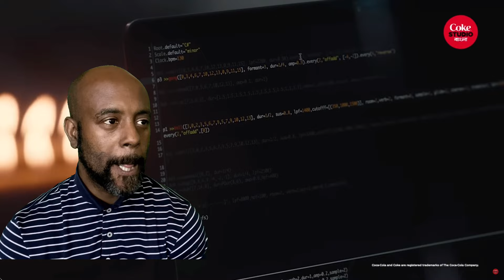Anondodhara | Coke Studio Bangla | Season 2 | Adity Mohsin X Bappa Mazumder | Uncle Momo REACTION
Anondodhara | Coke Studio Bangla | Season 2 | Adity Mohsin X Bappa Mazumder

The infinite rhythms of life take us on a journey that is forever blessed. The Nobel Prize winning Poet,  Bard of Bengal, Rabindranath Tagore wrote this masterpiece as an invitation to embrace the harmonical sphere surrounding us. Through the song the poet urges us to look around the fountain of joy surrounding us in the form of harmony of life, the nature’s conspiracy to create a rhythm so vast that when we appreciate it- our own struggles might seem smaller.
The timeless creation is a ‘Malkauns’ raag; a pentatonic scale performed by the renowned artiste Bappa Mazumder & esteemed Rabindra Sangeet shilpi Adity Mohsin. This duet has been rearranged by Arnob with an addition of classical & modern instruments that brought more colors to its tapestry. The song not only celebrates the mesmerizing creation of Rabindranath Tagore, it also celebrates the RealMagic of the universe, a divine symphony that is Anondodhara aka Fountain of Joy.

Curated & Produced by Shayan Chowdhury Arnob
Anondodhara Written & Composed by Rabindranath Tagore
Music Composed, arranged and produced  by Shayan Chowdhury Arnob
Mixed by Saadul Islam
Mastered by Faizan Rashid Ahmad (Buno)

Artists:
Adity Mohsin: Vocals
Bappa Mazumder: Vocals, Nylon Guitar
Rubayat Rehman: Vocals
Shayan Chowdhury Arnob: Keys, Vocals
Sunidhi Nayak: Singing Bowl, Vocals
Jannatul Firdous Akbar: Tanpura, Vocals
Kishon Khan: Keys
Mohaimin Karim: Upright Bass
Pradyut Chatterjea: Keys
Imran Ahmed: Arpeggio Coding
Rafiul Haque Anter: Tabla
Saadul Islam: Guitar
Shuvendu Das Shuvo: Guitar
Mithun Chakra: Percussions
Md. Mobarak Hossain: Percussions
Ankit Adhikary: First Violin
Dipajyoti Aacharya: Second Violin
Subroto Pramanick: Viola
Wilson Mandi: Cello
Mazruq Islam (Nafi): Drums
Sayonton Mangsang: Alto Saxophone
Apurba Mustafa: Trombone
Rahin Haider: Tenor Saxophone
Sutradhar Arjun: Sarod

CREATIVE AGENCY: GREY ADVERTISING BANGLADESH LTD.
Creative Producer: Syed Gousul Alam Shaon
Project Lead: Jihad Bin Tahzeeb
Creative Lead: Mehedi Hasan Ansari & Jaiyyanul Huq
Strategy Lead: Bitop Das Gupta
Art Lead: Ahsan Ullah
Project Supervisor: Martuza Jalal Antick
Art Supervisor: Mijan Islam
Servicing & Digital: Farsina Rahman, Mahim Khan
Art: Alefun Naher, Al Nasir
Copywriter: Kazuki Kunimoto
Planning: Naimul Hoque, Nakibur Rahman

SOUND SQUAD
Live Audio Engineer: Zakir Hossain
Recording Engineer: Victor Tiash Das
Monitor & System Engineer: Shafayat Faisal Nahid
Assistant: Jamal Hossain, Atikul islam
Recording Assistant: Ifte Khairul Alam (Shuvo)
Head of Audio: Faizan Rashid Ahmad (Buno)
Voiceover: Armeen Musa

PROJECT COORDINATION
Project Coordinator & Co-Producer: Shamsur Rahman Alvi
Artist Manager: Amit Pramanik
Background research: Gowtam K Shuvo
Copyright Co-ordination: Zooel Morshed (ZM Studio)

VIDEO PRODUCTION BY DOPE PRODUCTIONS PVT. LTD.
Director: Krishnendu Chattopadhyay
Director Of Photography: Kamrul H. Khosru
Co-Producer: Rumel Chowdhury
AAssistant Producer: Shibbir Ahmed Shawon
Line Producer: Sobahan Naim
Asst. Line Producer: Zannatul Zaman Eshi, Tamjid Tonmoy
Cinematographers: Ishtiaque Hossain Pablo, Abdul Mamun, Shohag Chowdhury, Tanveer Ahmed Shovon, Anik Rahman
Team Co-ordinator: Qazi Rahat
Chief Assistant Director: Mohammad Majedul Huque Rana
Assistant Directors: Muntaquem Al Mahian, Mobesher Hossain Rahad
Choreographer and Performer: Maria Farih Upama & Mehraj Haque Tushar
Set Designer: Shadab Zafar
Art Director: Tareq Bablu
Artist Appearance Team (Costume, Styling, Hair & Makeup): Nuzhat Khan, Didarul Dipu, Nusrat Srabony

WARDROBE:
MV (Bappa Mazumder): Nabila
MV (Adity Mohosin), Female Bv & HouseBand: Shatkahon
Dancers: Sumaya Khan Couture
Jewellery: Boka Baksho
Makeover: Makeover Finess by Farhana Chaity

Light Designer: Shailesh Kalwar
Associate Light Designer: Ridwaan Ahmed
Editor: Anis Masud
Asst. Editor: Asad Borhan
Grade: Vineesh Vijayan
Post-production Supervisor: Nazmul Ibne Azam
Online Switching Team: Sharafat Prithu, Drohi R., Sinjoy Saha (Ecube Inc.)
Online Edit: Rudro Tahsinn
CGI: Backlit Communications
Artist Co-ordinator: Troyee Islam, P. Joana
Production Team: Anowar Hossain, Miraz Bullet, Ishrafil Ahmed, Sanju Ahmed, Raju Miah, Shukkur Ahmed, Aslam Ahmed, Al Amin, MD Emon, Ebrahim,
Event team: Communicators

TV Media Partner: Deepto Television (Kazi Media Limited)
Telco Partner: Grameenphone
Audio Streaming Partner: Spotify
Digital Distribution partner: Qinetic Music.

Subtitle: Sumit Chakrabarti
Subtitler: Anupam Ghagra
Photographer: Zia Uddin, Raw Xposure